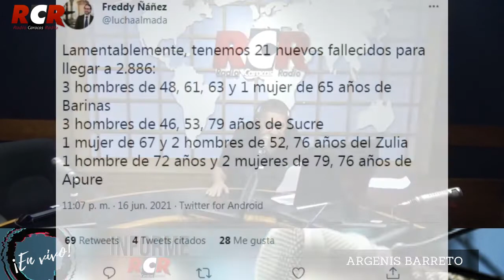RCR750AM - Informe RCR - Matutina | Jueves 17/06/2021